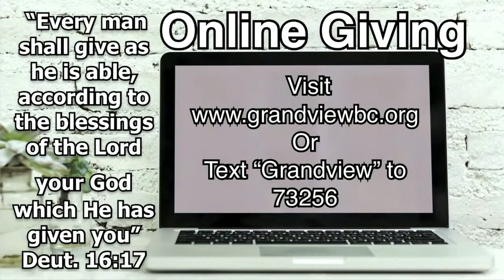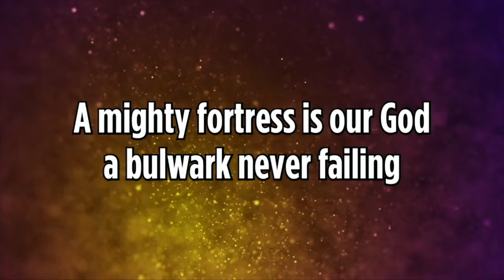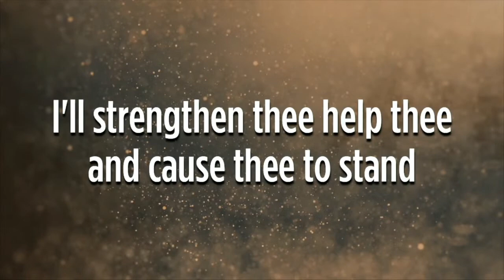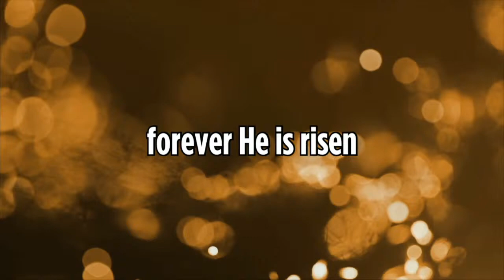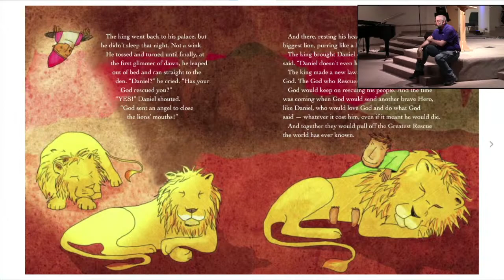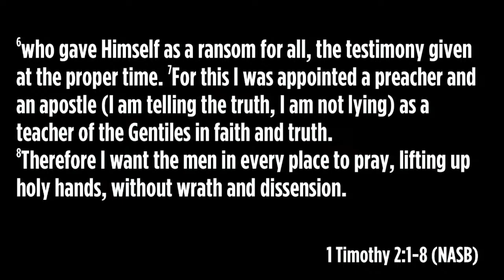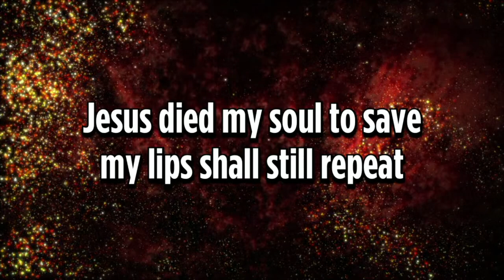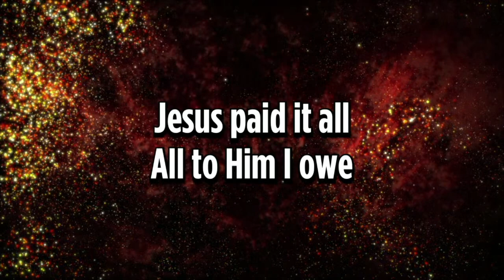Grand View Baptist Church Live Stream 11-08-20